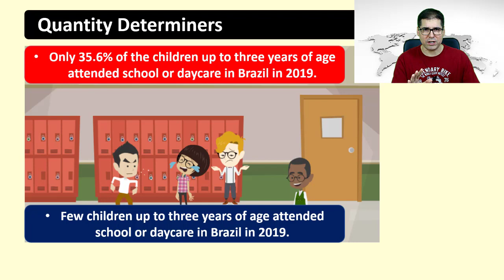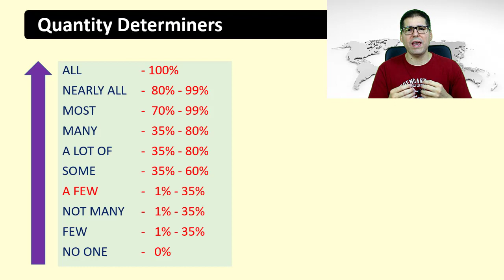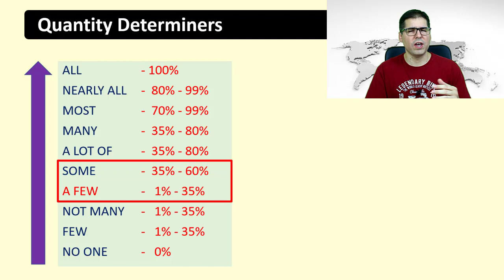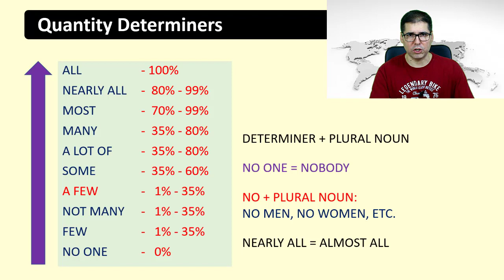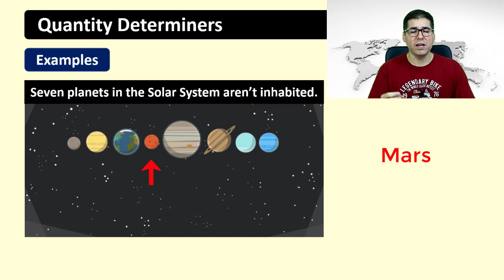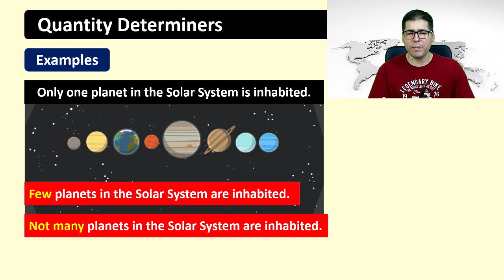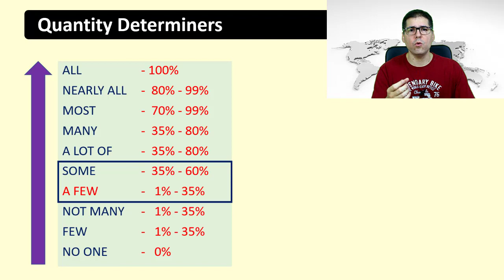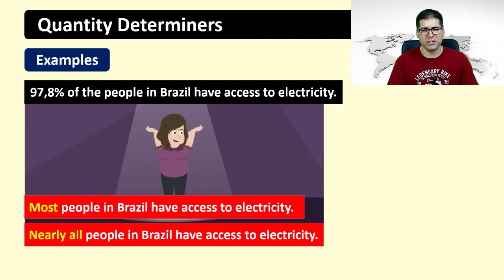Básico 2 - Quantity Determiners (Determinantes de quantidade) | Curso de Inglês Completo - Aula 12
* Material de Estudos desta aula [PDF] - para obtê-lo clique no
** Matrículas para Iniciantes nível Básico1.
* *Matrículas para Iniciantes nível Básico2.

​Hello, students! Vamos começar mais uma aula de inglês. Nesta aula, nosso tópico são os determinantes de quantidade (Quantity Determiners), que nos ajudam a expressar quantidades e porcentagens, quando não sabemos exatamente a quantidade (numericamente).​  Os Quantity Determiners que veremos na aula de hoje são: NONE, FEW, NOT MANY, A FEW, SOME, MANY, MOST, NEARLY ALL, ALL. Uma excelente aula a todos!
Básico 2 Aula 12 - Quantity Determiners

Quero lhe parabenizar pela decisão de aprender o idioma falado por pessoas de todo o mundo. Saber falar inglês vai mudar a sua vida para melhor. Tenha certeza disso.

Aqui, vamos estudar toda a gramática básica, interpretar textos em inglês e construir o vocabulário necessário para diversas situações práticas. Também faremos centenas de exercícios.